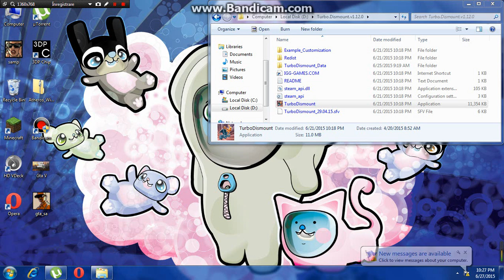Ade si Darius joaca Turbo Dismount ep1